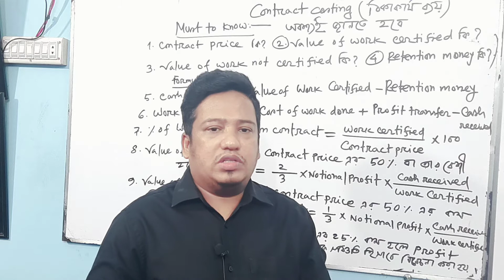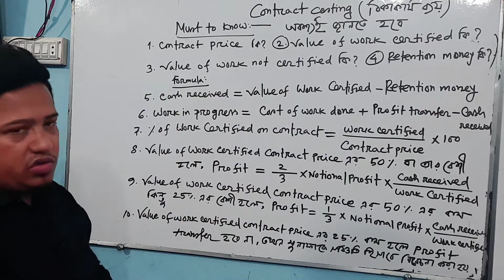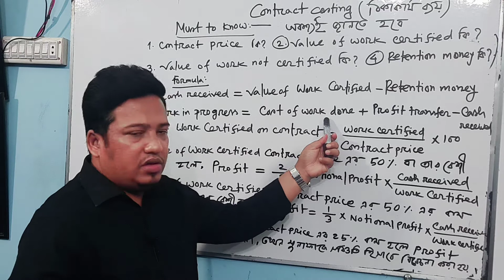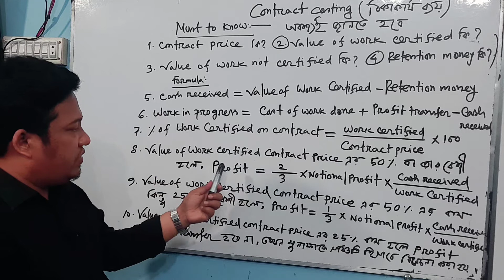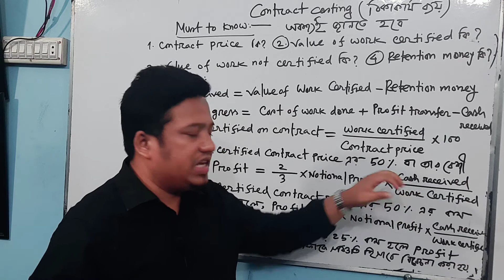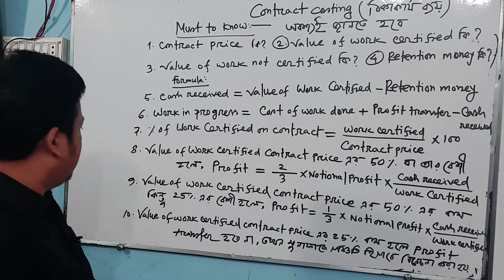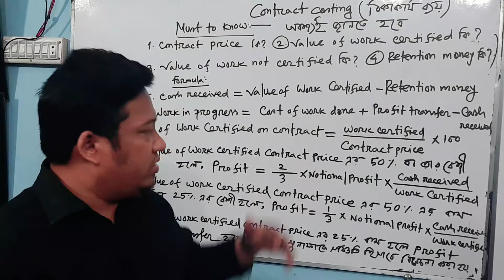BBA/BBS-3rd year:Contract Costing :Basic concept.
Cost Accounting :Chapter name:Contract Costing :How to prepare easily Contract Account.